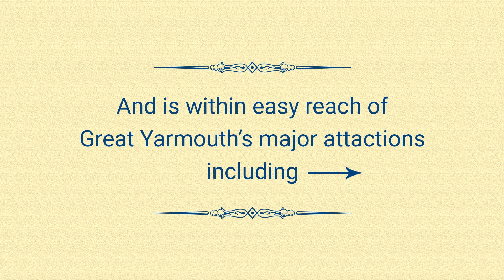B&B Great Yarmouth | Guest Houses Free Parking & Free Breakfast | St. George Hotel Great Yarmouth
HOTELS NEAR BEACH IN GREAT YARMOUTH | FREE PARKING HOTELS IN GREAT YARMOUTH & FREE BREAKFAST HOTELS GREAT YARMOUTH
ST. GEORGE HOTEL, GUEST HOUSE & BED & BREAKFAST B&B GREAT YARMOUTH

The St. George Hotel Offers FREE Parking AND Wifi. All Rooms Are Fully Equipt With Mini Fridge/Freezer, Tea & Coffee Making Facilities And Is Located In TheHeart Of Great Yarmouth Less Than 1 Minute Walk ToThe Beach, Amusements And Attractions Including The Brittania Pier And The Hippodrome Circus Featuring Live Family Entertainment.

Book Your Room Now And Expect A Warm Welcome From Our Staff.
St. George Hotel
 7-10 Albert Square
Great Yarmouth NR30 3JH
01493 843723